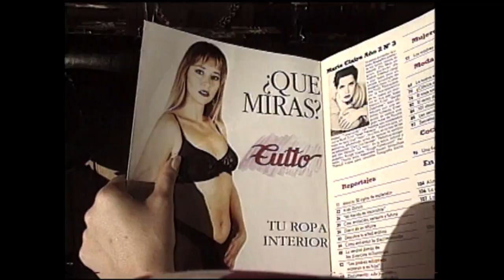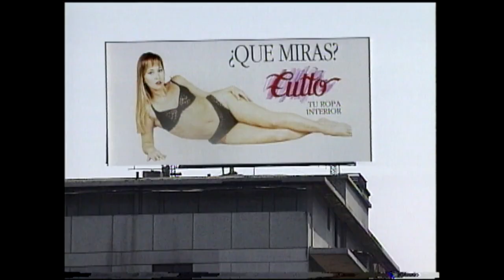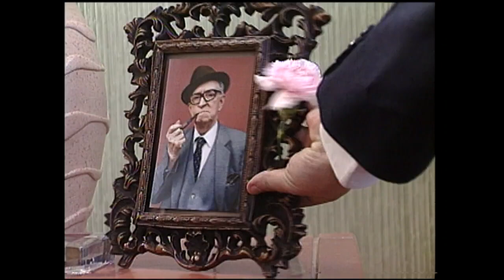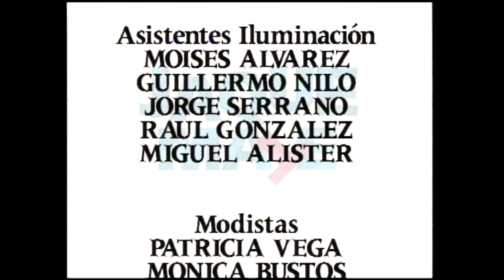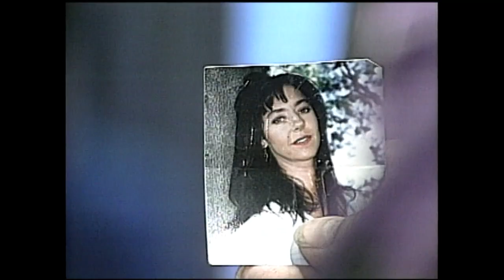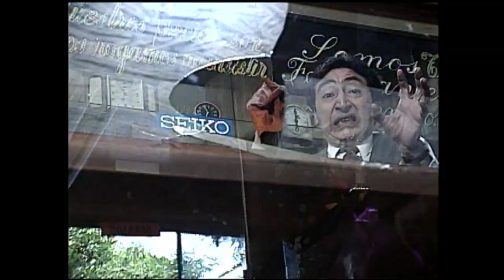El primer mendigo | Jaque mate - T1E1